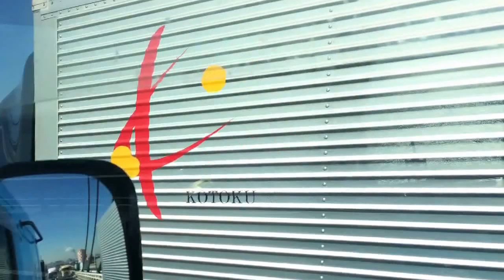E aí moçada do YouTube um abraço pra todo mundo eu mais amáveispassando por yokohama